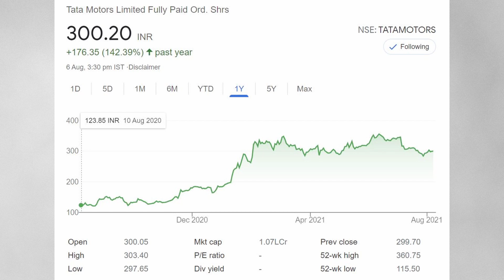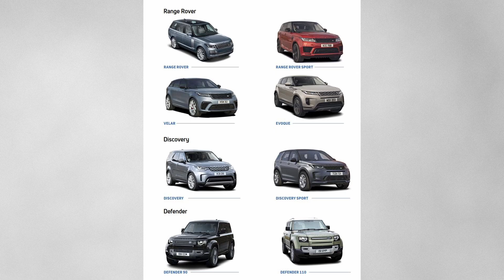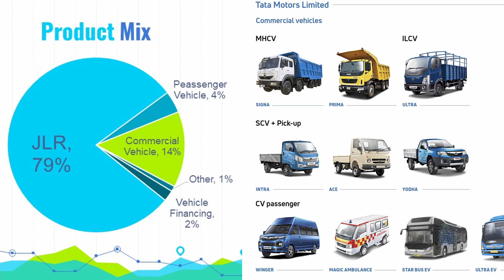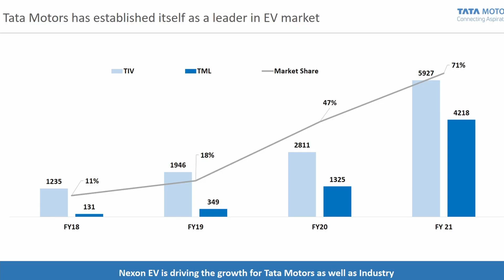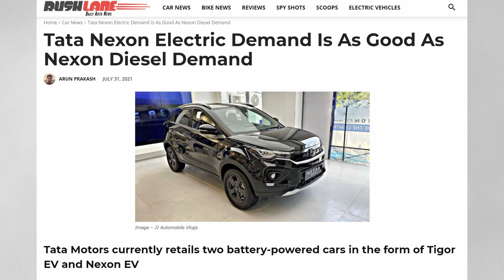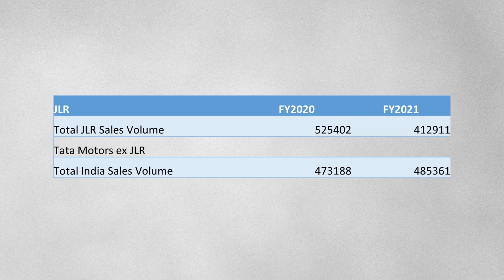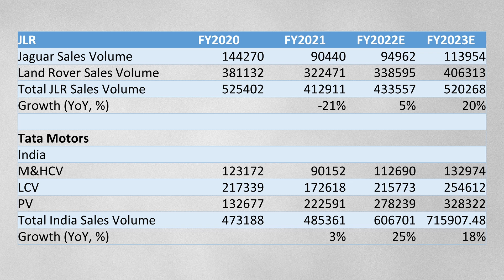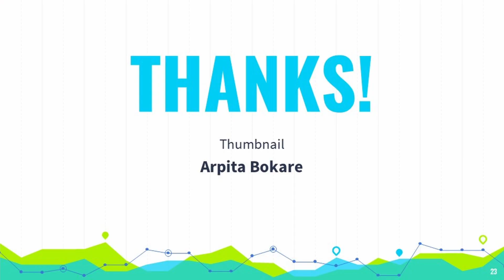Fundamental Analysis of Tata Motors Ltd. | A Solid EV Setup (हिंदी में )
Tata Motors Limited is an Indian multinational automotive manufacturing company, headquartered in Mumbai, Maharashtra which is part of Tata Group. The company produces passenger cars, trucks, vans, coaches, buses, sports cars, construction equipment and military vehicles. In this video we do FundamentalAnalysis of Tata Motors from EV perspective

Mutual Funds Explained Part 4: Index Funds and ETFs || Debt Mutual Funds काम कैसे करते है ?

ValuesShastra is a channel for all things finance. We strive to explain various concepts in finance in lucid language.